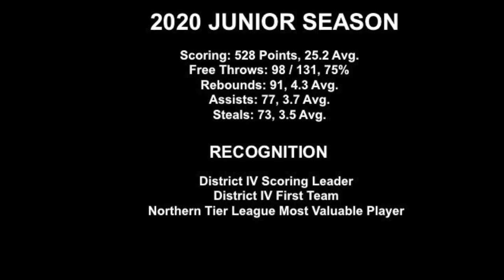Ty 2020 Highlights